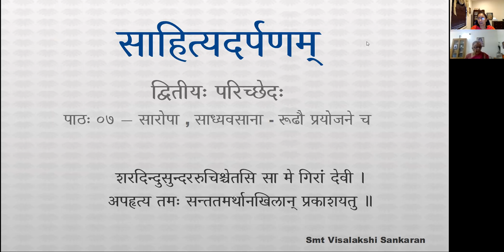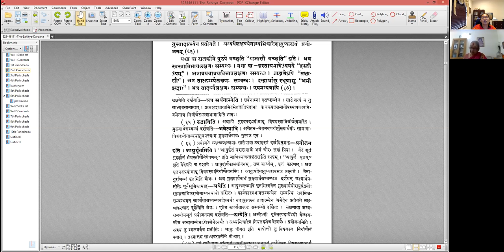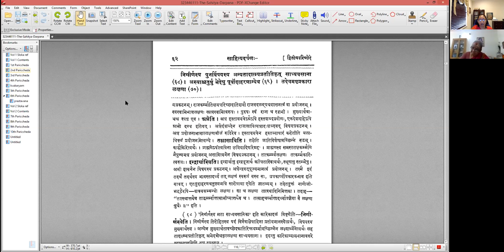साहित्यदर्पणम् - भागः ३ - द्वितीयः परिच्छेदः - पाठः ०७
पाठः ०७ — सारोपा साध्यवसाना - रूढौ प्रयोजने च

रूढौ लक्षणलक्षणा सारेपा यथा — " कलिङ्गः पुरुषो युध्यते " ।
अत्र कलिङ्ग पुरुषयोराधाराधेयभावः सम्बन्धः ।

प्रयोजने यथा — " आयुर्घृतम् " ।
अत्र आयुष्कारणमपि घृतं कार्यकारणभावसम्बन्धसम्बन्ध्यायुस्तादात्म्येन प्रतीयते । अन्यवैलक्षण्येन अव्यभिचारेण आयुष्करत्वं प्रयोजनम् । यथा वा — राजकीये पुरुषे गच्छति " राजासौ गच्छति " इति । अत्र स्वस्वामिभावलक्षणः सम्बन्धः । यथा वा — अग्रमात्रेऽवयवभागे " हस्तोऽयम् " । अत्र अवयवावयविभावलक्षणसम्बन्धः । ब्राह्मणेऽपि “ तक्षासौ ” । अत्र तात्कर्म्यलक्षणः । इन्द्रार्थासु स्थूणासु " अमी इन्द्राः " । अत्र तादर्थ्यलक्षणः सम्बन्धः । एवमन्यत्रापि ।

निगीर्णस्य पुनर्विषयस्यान्यतादात्म्यप्रतीतिकृत् साध्यवसाना । अस्याश्चतुर्षु भेदेषु पूर्वोदाहरणान्येव । तदेवमष्टप्रकारा लक्षणा ।